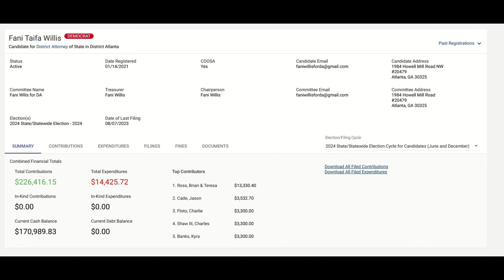Fani Willis, Alvin Bragg Linked To Massive Election Fraud And Money Laundering RICO Scheme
Only $6.99/ Month or $49.99/Year!